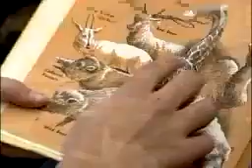Rover Elementary: "Awesome Arizona" Project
"Awesome Arizona" is a year-long theme which connects Arizona state education standards, district curriculum guidelines and integrated thematic instruction. The fourth graders in Mr. Porter's class had many opportunities to do things like calculate the bat populations of the Kartchner Caverns, learn the biological classification system for Arizona's animals, compare and contrast the daily lives of prehistoric Native American tribes with their modern counterparts, explain the stratification of the Grand Canyon, describe the feel of a boa constrictor and interview a state legislator.

Most of the students' written and oral assignments were enhanced by actually visiting many historical and educational sites throughout Arizona. The students learned a wealth of information during their year-long study of Arizona as they were able to experience first-hand such Arizona treasures as the Grand Canyon, Kartchner Caverns, Casa Grande Ruins, Arizona Historical Museum, The Phoenix Zoo, Superstition Snake Museum and the State Capitol.